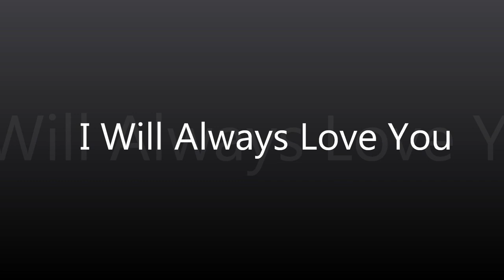I Will Always Love You Fiona Tan 01092015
LA Voice Singing Contest